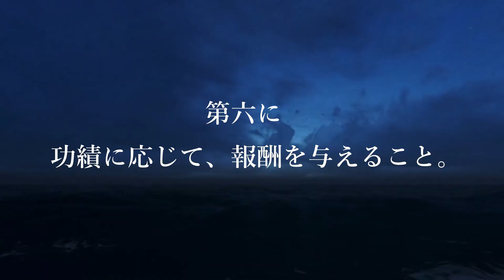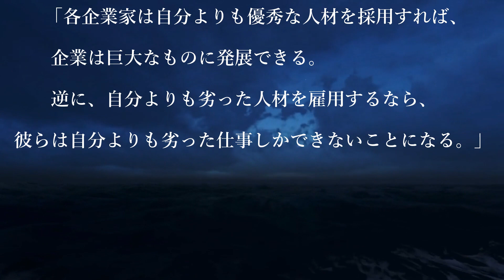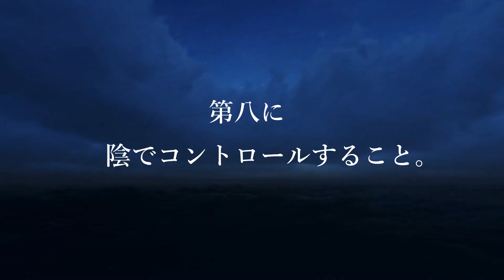劉邦の成功は急激で、迅速であり、また合理的でした。彼の成功の主な原因は何だったのでしょうか？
Liu Bang's success key, the strongest management。